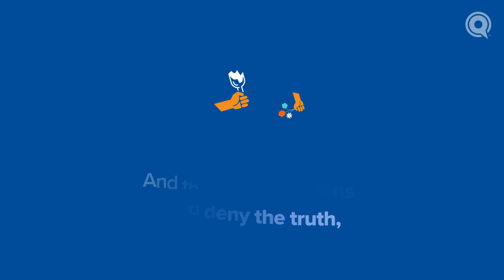When the Angels Whisper | Animation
Learn about the balance of good and evil in Islam. Adapted from Zohair Abdul-Rahman's paper "The Lost Art of Contemplation: Spiritual Psychology Series."

for more videos and full access to all research publications.